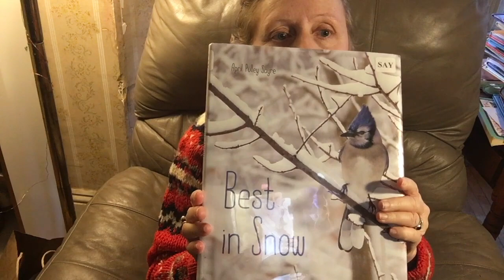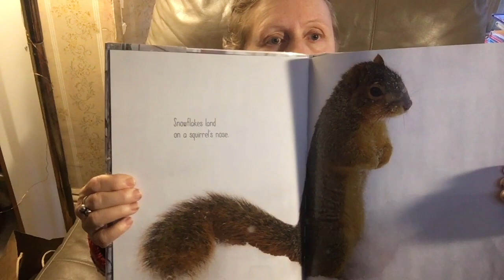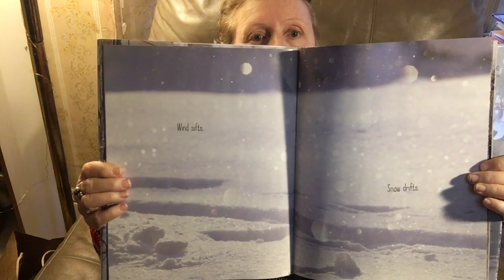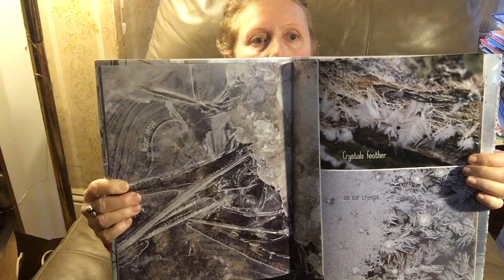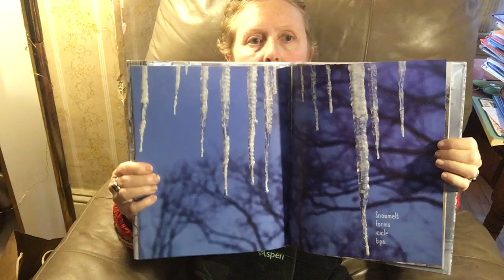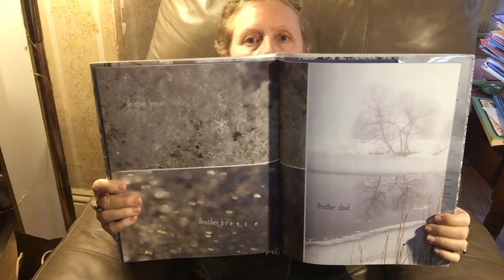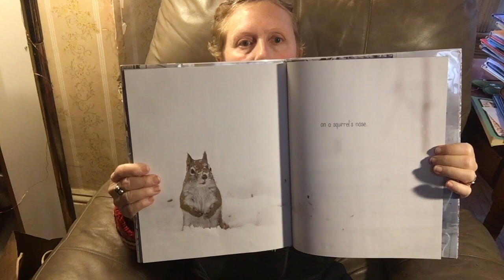Carin Reads Best in Snow (Weather Walks by April Sayre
Carin Lee Reads stories for kids and today is the Photo Book Best in Snow  (Weather Walks) by April Sayre.